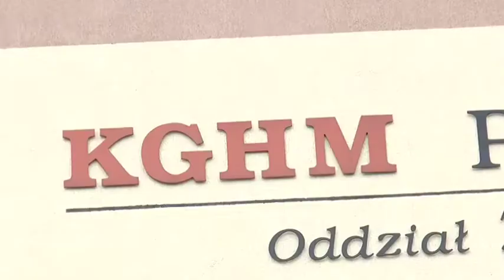KGHM. Będą masowe zwolnienia?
Nawet o 2% ma niebawem zmniejszyć się liczebność załogi KGHM -- alarmują związkowcy. - Tylko w ZG „Lubin" pracę może stracić około 70 osób -- mówi Marcin Braszczok ze Związku Zawodowego Pracowników Przemysłu Miedziowego. Władze KGHM odżegnują się jednak od takich informacji. - To są plotki, nie planujemy żadnych zwolnień -- odpowiada Dariusz Wyborski, rzecznik miedziowej spółki.